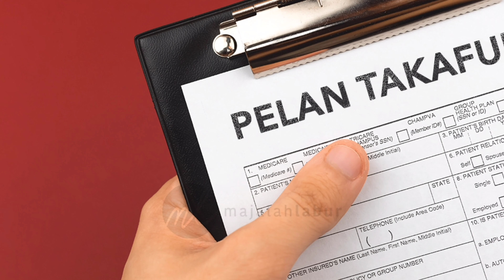5 CARA BUAT DUIT TAHUN 2024 MELALUI ONLINE